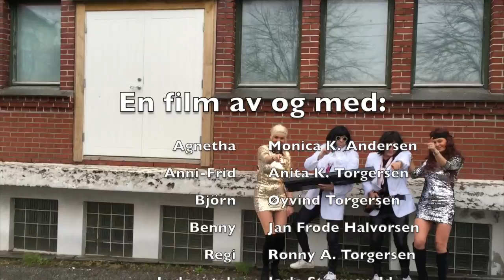Geir 50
A video made for Geir Halvorsen for his 50th Birthday.

Music by Elixer, vocals covered by Mr. Halvorsens siblings.